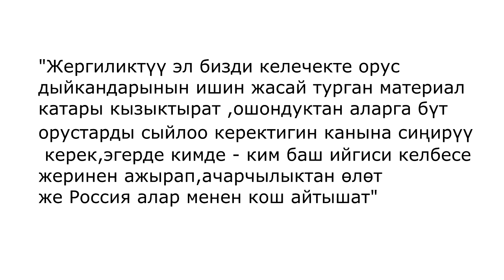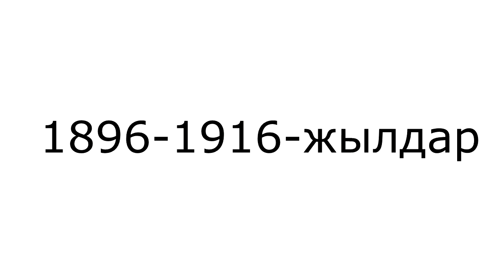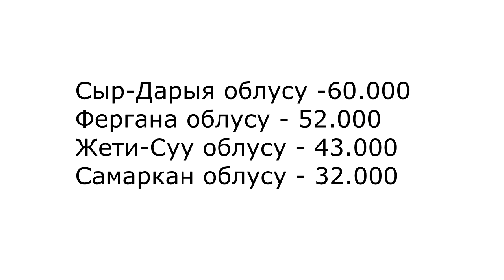ТАРЫХ ИЛИМИ 27 урок